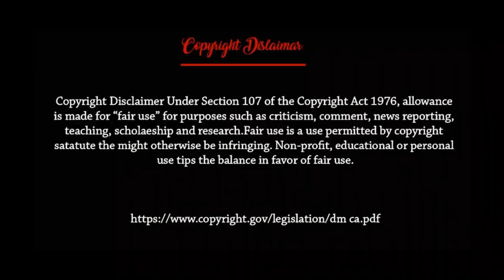ইতিহাসে সেরা যুগান্তকারী এক মাল্টিমিশন আকাশযান যেটি একসাথে সব পারে। Bell Boeing V 22 Osprey